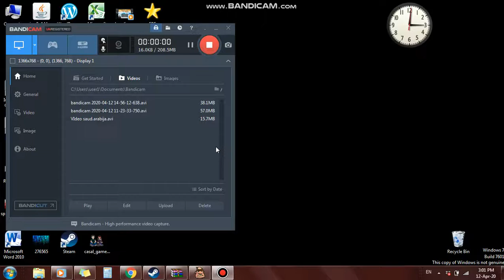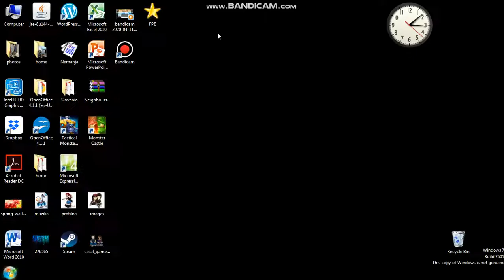NEIGHBOURS FROM HELL 1/ SEASON 1 - EPISODE 3 & 4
neighbours from hell, season 1, episode 3, episode 4